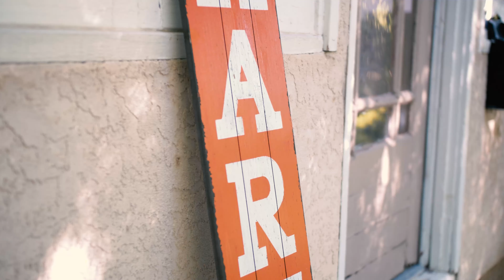The Engagement Love Story of Brian & Christine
The Love Story of Brian & Christine. Wedding Film from October 2nd, 2021 coming up next! Enjoy their beautiful story :)